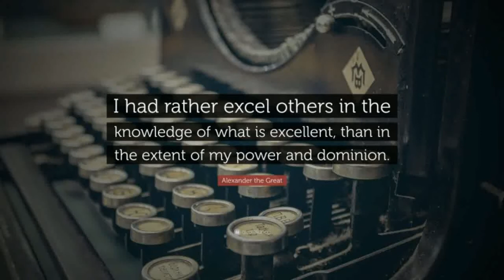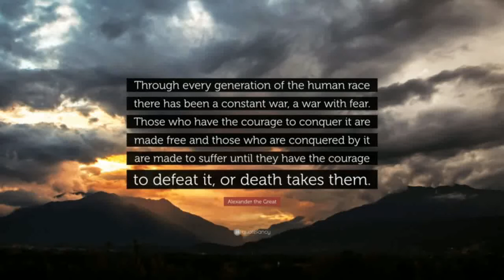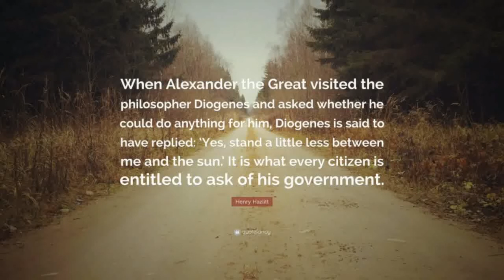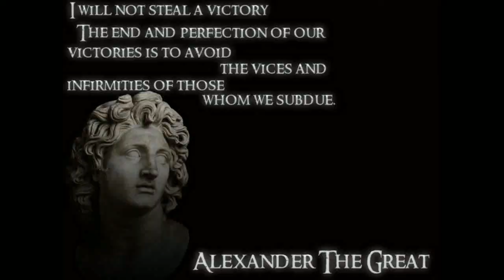இருப்பதில் திருப்தி கொள்ளுங்கள்! மாவீரன் அலெக்சாண்டர் ׀ Alexander the Great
வாழ்க்கையில் ஏற்பட்ட சோகங்களை எப்படி சாதனைகளாக மாற்றினார்கள் அவர்களுடைய வாழ்க்கையை மாற்றிய மந்திரச் சொற்கள் எவை என்பதை இந்த வீடியோவில் பார்க்க உள்ளோம்.
 # Like our Education Hub channel
Comment our Education Hub channel
Share our Education Hub channel
Keep support our Education Hub channel

துயரங்கள் தடைகள் உடல் குறைபாடு என வாழ்க்கையின் பல்வேறு தடங்கல்களை வென்று வரலாறு படைத்த சாதனை மனிதர்களை பற்றிய தகவல்கள் இந்த வீடியோவில் இருக்கின்றன.